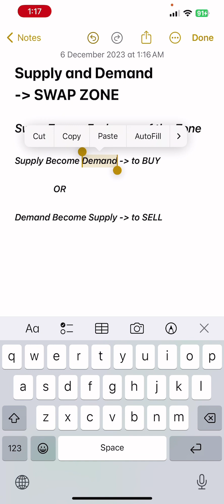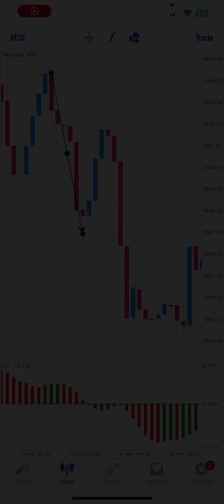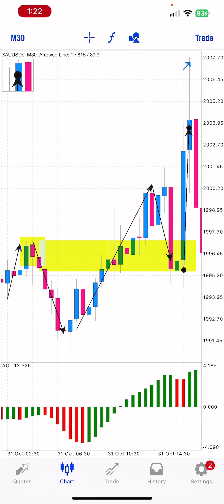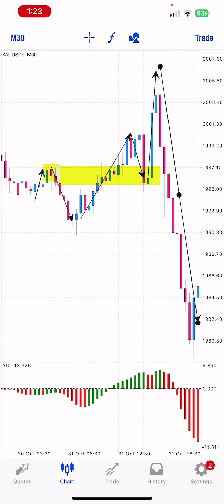Supply and Demand | SWAPZONE | Tamil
Topic : Supply and Demand Swap Zone (TAMIL)

🟢Online classes
🟢Seminars
🟢Webinar
🟢Personal Coaching

✔️US Stock Markets
✔️Indices
✔️Forex
✔️Gold
✔️Oil
✔️Cryptocurrency
✔️ETF